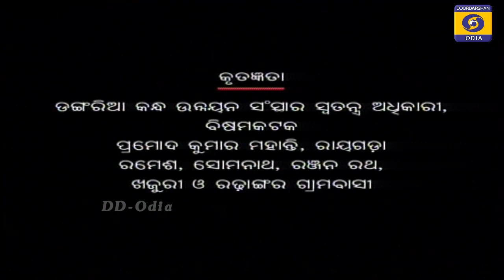TADAPA, ତଡପ, ଆଦିବାସି ସଂସ୍କୁତିର ଏକ ନିଚ୍ଛକ ଦୃଶ୍ୟ, ଓଡ଼ିଶାର ଜନଜାତି ଡଂଗରିଆ